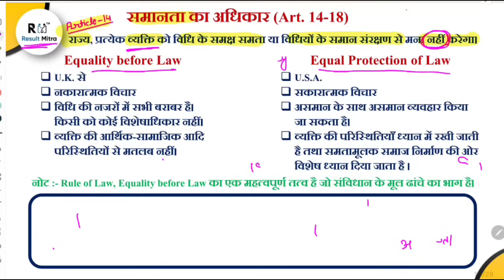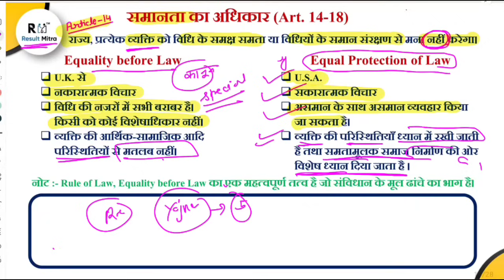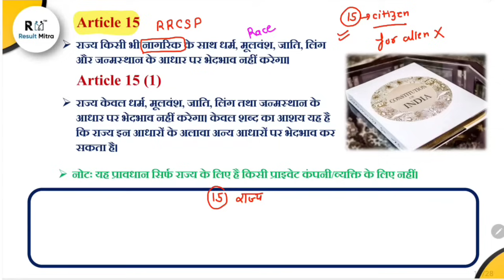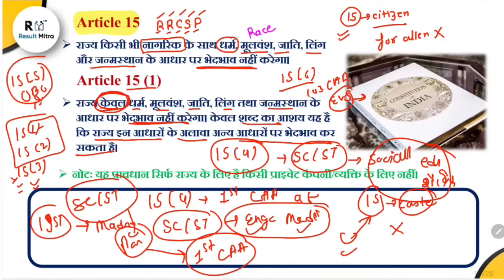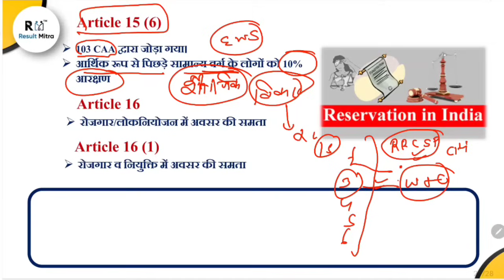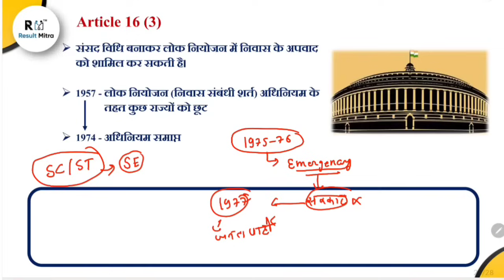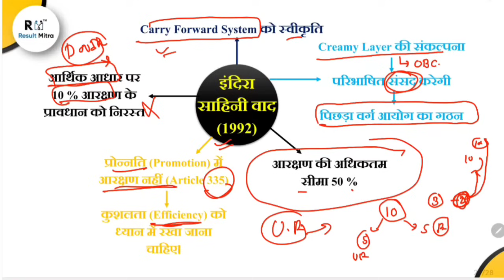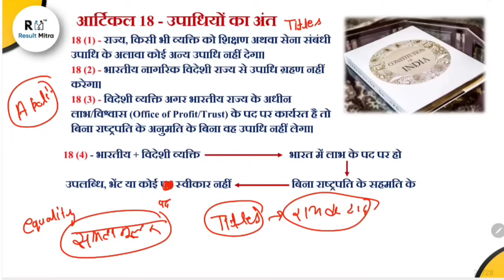Polity & Constitution for All pcs and RO /ARO (Part-07) | PCS, RO/ARO Exam | Sachin Shukla Sir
In this Video, Sunil Verma Sir discusses about Free UPSC CSE Classes . Aspirants are advised to watch this for a better understanding to crack IAS Prelims & mains 2024-25.

Why Result Mitra ?
1. Learn from your favourite teacher
2. Dedicated DOUBT sessions
3. Real-time interaction with best-in-class teachers
4. You can ask doubts in live online classes